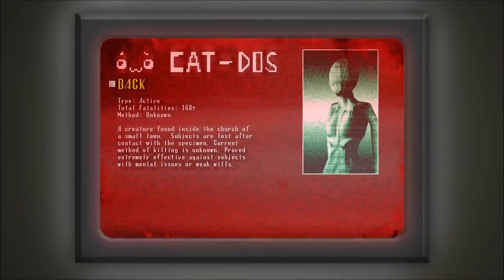Vetor Plays Spooky's House of Jumpscares ( Part 3 )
I made this video a little back about a month ago. I wasn't able to upload it since I didn't have the more then fifteenth minuet thing enabled. But now, I can upload videos as long as I want!!